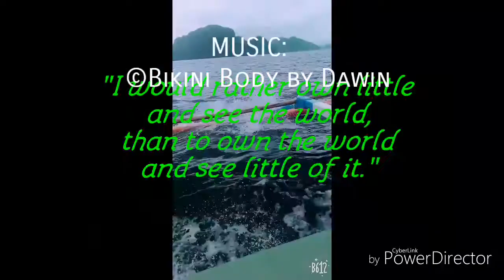ISLAND HOPPING (Palawan Escapade 2019 3/3)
So here's the final cut of our trip. We did a one day island hopping tour and Take TOUR A (We didn't get the chance to take the other tours because the next day we can't really get up 😂)

A tour usually costs Php 1600.00 with the tour of your choice which includes the boat ride, snorkeling gear, environmental fees, entrance fees and buffet lunch.

TOUR A includes:
🌊 7 Commandos Beach
🌊 Shimizu Island
🌊 Secret Lagoon
🌊 Snorkeling area (i dunno the name) near the secret lagoon
🌊 Big Lagoon

(Small lagoon and Big lagoon cannot be visited at the same time due to restrictions)

Although the weather is quite gloomy during our tour, still we enjoyed it.